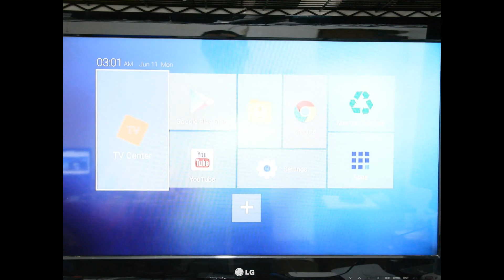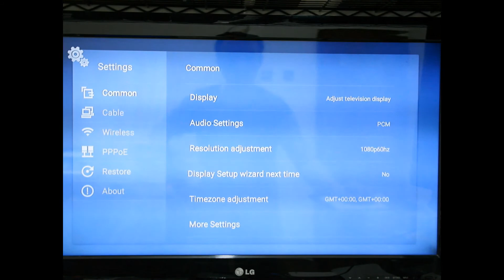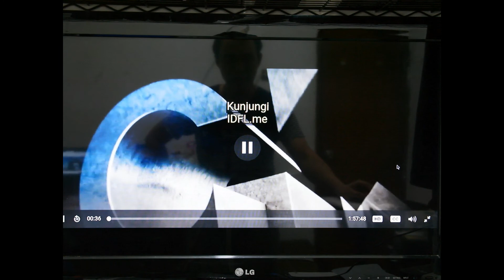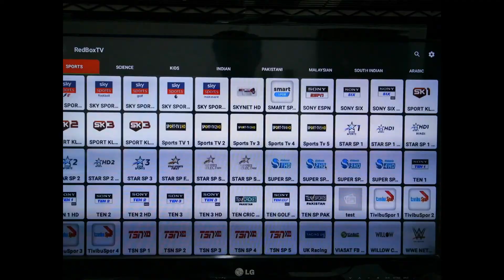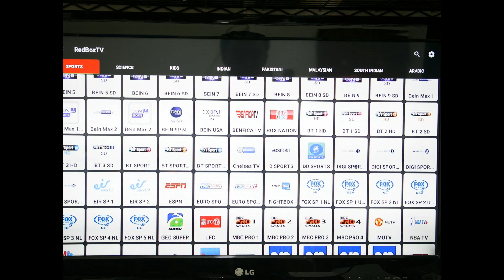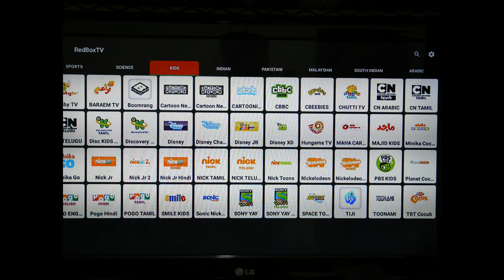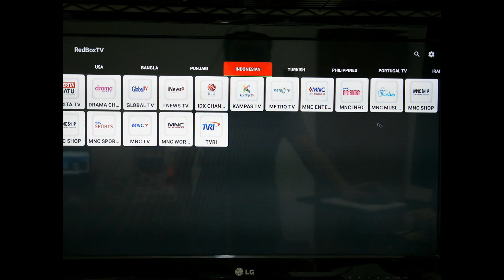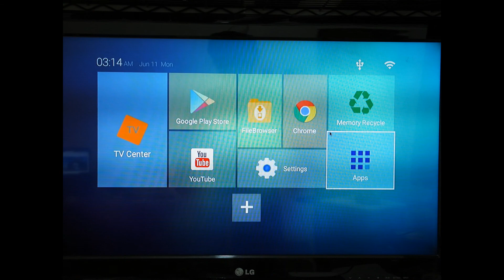TV Box Tx 3 mini aplikasi dan chainel sport kids tv local dan global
Klik Lonceng nya juga ya...

silakan di download nya klik link di bawah

Bila terjadi masalah minta google play service bisa ambil file di bawah ini copy ke flesdis dan instal di tv box,seperti di video

Trimkasih temen-temen sampai juampa di informasih terbaru lagi